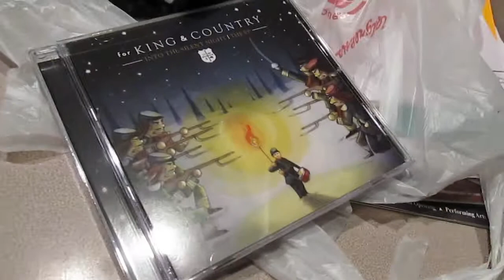Christmas Eve in Parker's House|11 pipers pipping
Yup, the excitement continues.